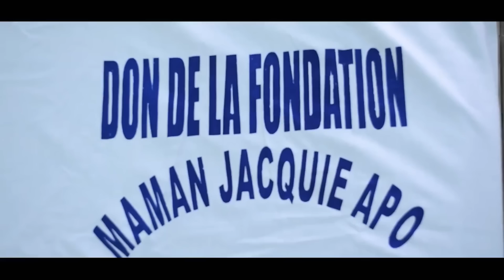ACTION LIPUTA - BA MAMAN BA ZUI MAPUTA NA RDC